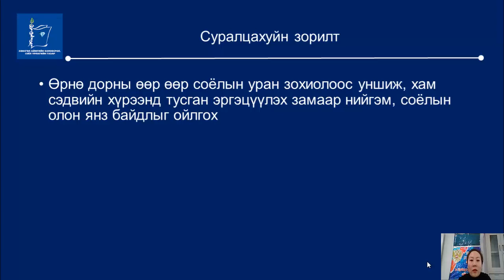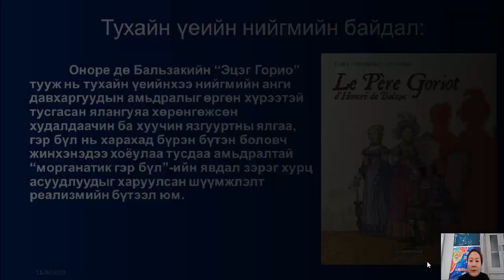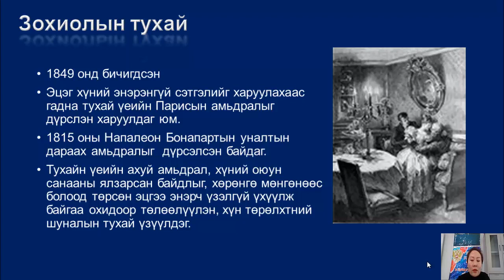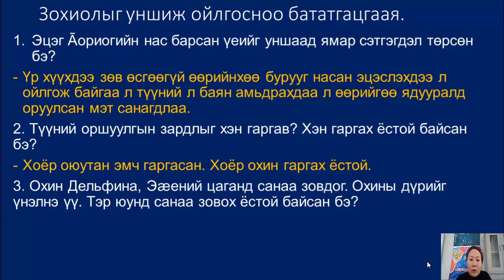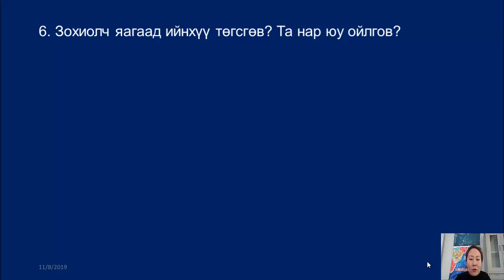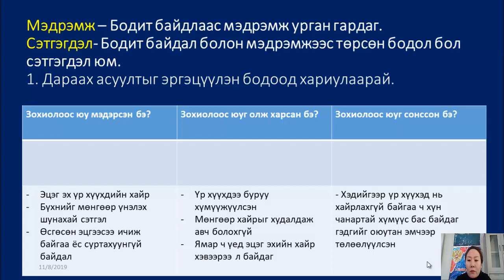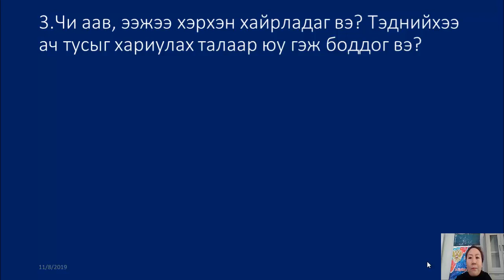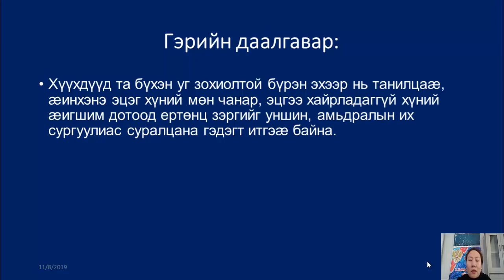11 r angi UZ 3 1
11 r angi UZ  3 1